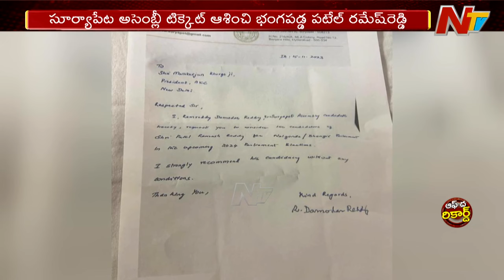Nalgonda Congress : నా కుటుంబంతో పాటు.. నా వేలు విడిచిన బామ్మర్ది..! | Ntv